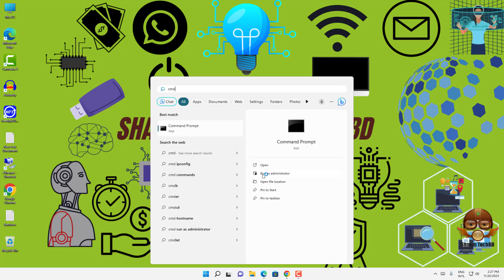HOW TO FIX SYSTEM FILE CORRUPTION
Your Quary-
windows 11
windows themes
best windows themes
dark theme
how to fix system files corrupted wii
how to fix ps3 file system corrupted
how to repair corrupted files windows 10
how to fix corrupted files windows 11